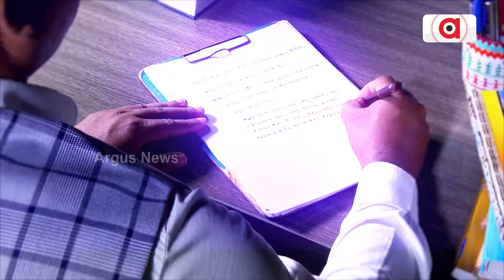Lions Club International Celebrates District Award Ceremony